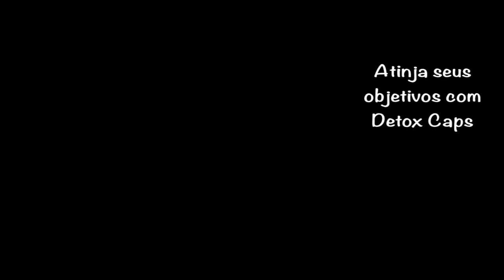Guia de emagrecimento - 2021 - Detox caps funciona mesmo detox101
Os motivos normalmente são esses:
- metabolismo lento

Aproveite!